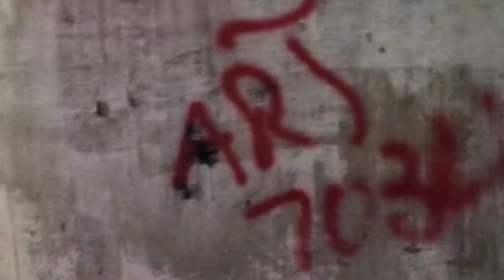കൊടും കാടിനുള്ളിലുള്ള ഒരു ദുരൂഹ കൊട്ടാരം | An old palace in the middle of Forest " Ammachi Kottaram"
Ammachi Kottaram Located near Peermade in the Idukki district of Kerala is a small summer retreat of the wife of the erstwhile Maharaja of Travancore. Popularly known as ‘Ammachi Kottaram’, the palace was built upon the ghat at Glenrock Estate and was opened by J D Munro. The term ‘Ammachi’ literally means Mother.

However in this case, the title ‘Ammachi’ was  held by the morganatic consorts of the ruling Maharajah of Travancore as well as other title holding male members of the Travancore Royal Family. This is because as per the formerly existent matriarchal system in Travancore, the Maharaja’s sister was the Maharani, and not his wife. Thus the wife, a non-royal, took the title of ‘Ammachi’.

One cannot help but notice even among the ruins, the grandeur of the small yet magnificently built palace. The entire complex consists of 3 rooms, 2 halls, one visiting room, Dining hall, Kitchen, store room and 2 secret passages. One secret passageway is for movement within the palace and the other secret passageway will take one to the Sree Krishna Temple in Peermade. But that passage is closed for security reasons.

The first room is the visiting room which is a fairly small one with a chimney in it. This room leads to a hall which was used as an assembly room by the king. At the end of the room there is a semi circled portion which adds to the beauty of the room. Two French windows accompany this room bringing in ample sunlight to the room. As you move on from this room, you step into the ‘Nadumuttam’ which is an open courtyard like are that is enclosed by walls on the 4 sides. One of these sides houses three rooms. The first one was used by the Raja, the second by the Ammachi and the third by the maids of the Ammachi. A secret passage runs through the rooms to allow access for the maids.

One of these rooms is used by the palace guide today and the other rooms are used for storing the furniture. An entertainment hall is also part of the palace. This was presumably used for the entertainment of the royal entourage. A large dining hall with majestic washbasins made of immaculate ceramic is present here. There is a kitchen adjacent to this dining hall that can accommodate a large retinue of servants at a time.

It would be fair to say that the wheels of time have taken their toll on the beauty and grandeur of the place. One can only imagine how it must have been in its prime and glory days. This palace  is a definite ‘must visit’ if you are in Idukki.